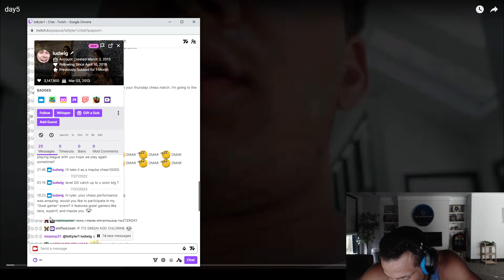Tyler1 gets invited to a gaming event. | Loltyler1